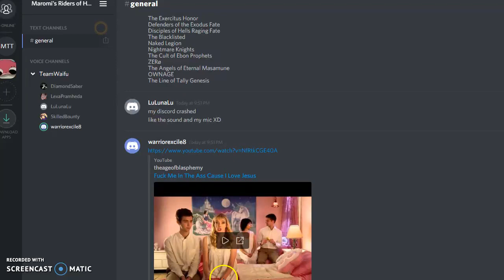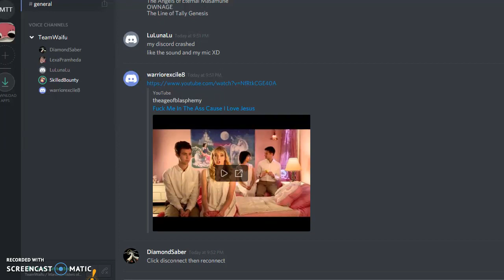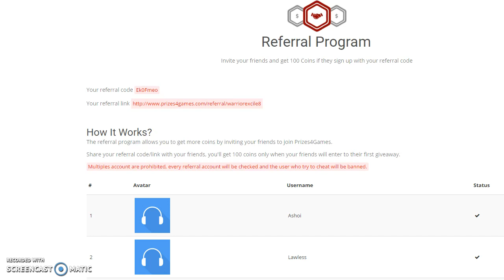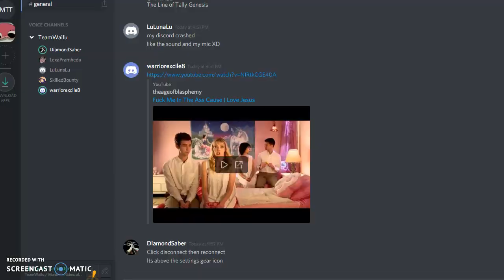Riders of icarus + group call ;p